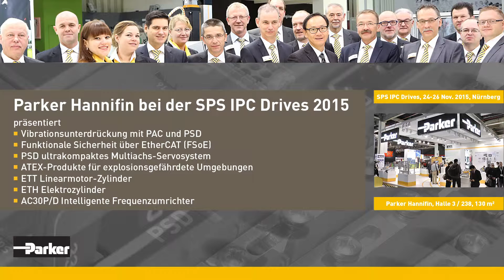Parker Frequenzumrichter AC30: Steuerung von Pumpen, Lüftern und anderen Anwendungen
Der Antrieb AC30V wurde entwickelt, um dem Anwender die bestmögliche Kontrolle über Pumpen, Lüfter und andere Anwendungen zu ermöglichen. Der flexible und modulare Aufbau bietet eine breite Palette an Kommunikationsmöglichkeiten; E/A-Module können nach Bedarf leicht hinzugefügt werden. Der AC30V wurde konsequent einfach konzipiert, ohne die Funktionalität aus den Augen zu verlieren. Mit integrierten Makros für diverse Anwendungen und der SPS-Funktionalität können erfahrene Benutzer eine ausgereifte Steuerung schaffen, die bisher eine separate SPS benötigt hätte. Er wurde für den Betrieb in Umgebungen der Klassen 3C3 und 3C4 für (H2S) als Standard entwickelt (getestet bei 25 ppm über 1200 Stunden) und ist für Temperaturen bis 50 °C geeignet. Der optionale interne EMV Filter entspricht den Voraussetzungen der C2 1. Umgebung. Eine integrierte DC Drossel reduziert Oberwellen. Der AC30V entspricht der Beschränkung der Verwendung bestimmter gefährlicher Stoffe nach EU Richtlinie 2011/65/EU.